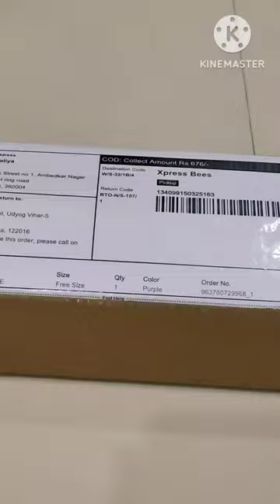Meesho Stainless Steel Water Bottle Unboxing💜